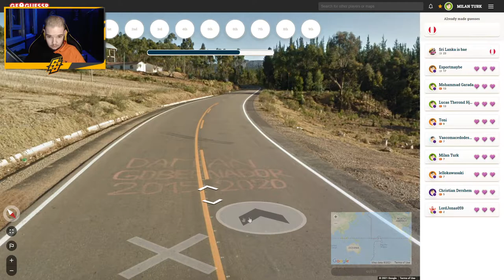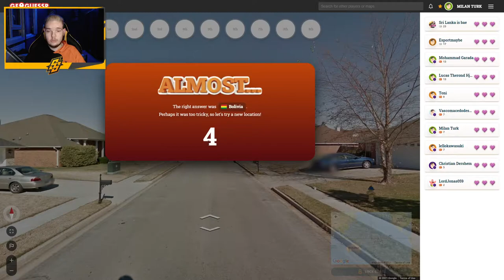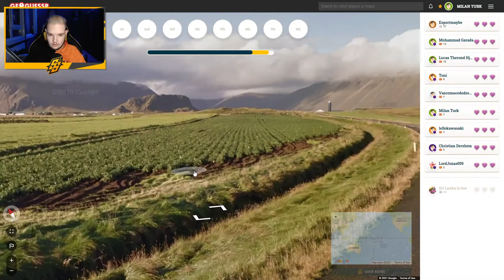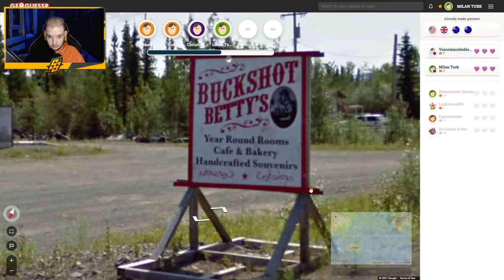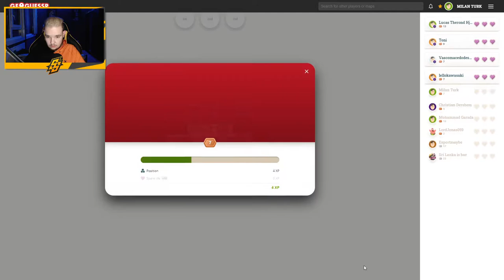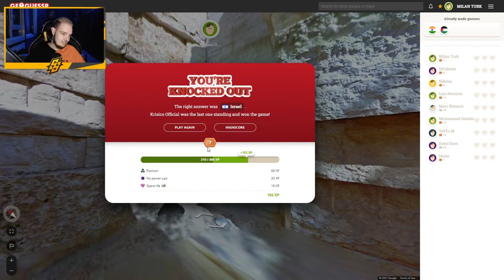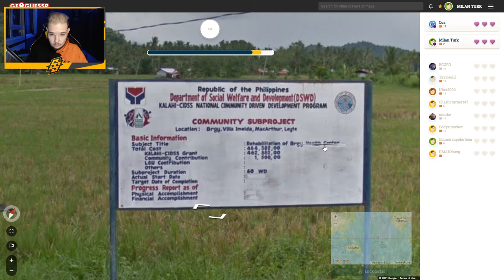DRIE KEER IN HETZELFDE LAND! - GEOGUESSR #4 - BATTLE ROYALE